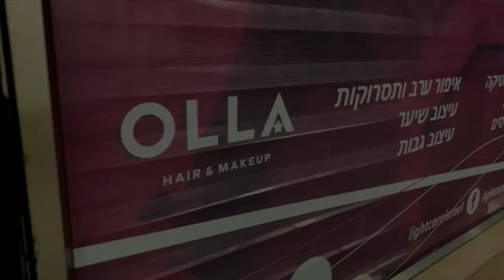OLLA - Master Hairdresser